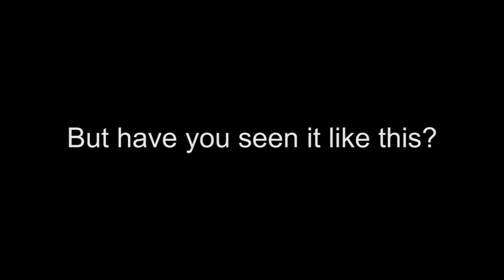Ballet, Contemporary Dance and Theater: Full Performance Videos from TenduTV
TenduTV is your source for the best ballet, contemporary dance and performing arts on demand. We bring you great and exciting performance videos from around the world, which you can then download and stream to your favorite screen: from your mobile device to your big screen television.

TenduTV programs are available from popular video stores including iTunes, AndroidTV, Amazon Instant Video, YouTube and more!